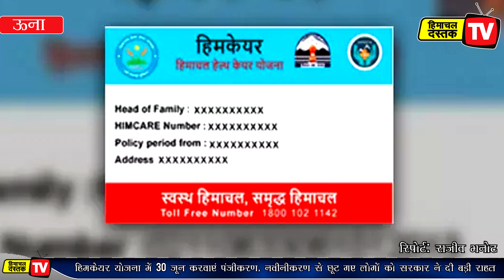16 जून 2020: हिमाचल दस्तक दिनभर...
बढ़ सकती है बॉडर्र पर सख्ती.

लेक्चरर्स प्रमोशन से रोक हटी..

उफ! ये गर्मी...

किसानों के कर्ज माफ हो...

30 तक करवाएं पंजीकरण...

टमाटर की लाली, लाएगी खुशहाली...

मसला छिपकली का...

दारू का ट्रक...